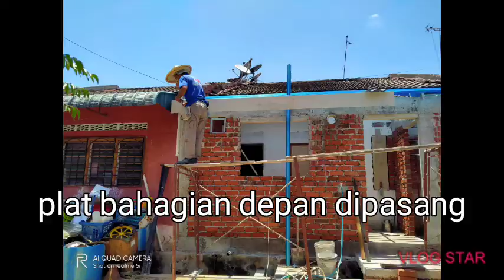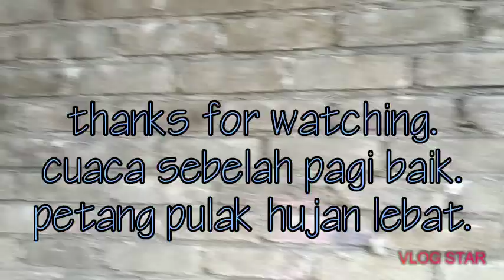Apa Dah Jadi ???Part 13 "jujur &amanah bekerja"